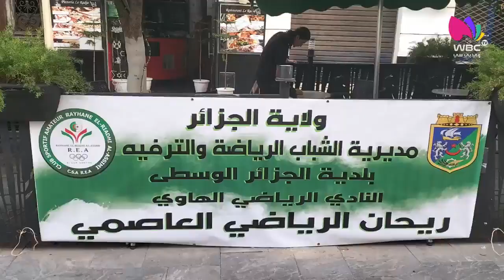الجزائر العاصمة: أجواء تظاهرة ريحان الرياضي العاصمي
الجزائر العاصمة / نشاطات
أجواء تظاهرة ريحان الرياضي العاصمي